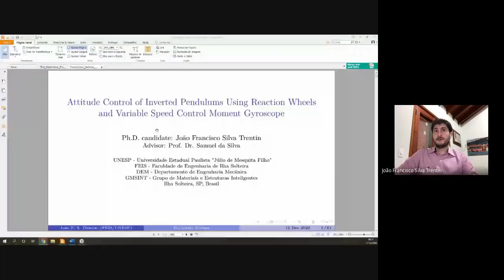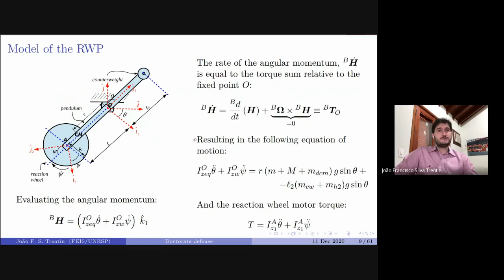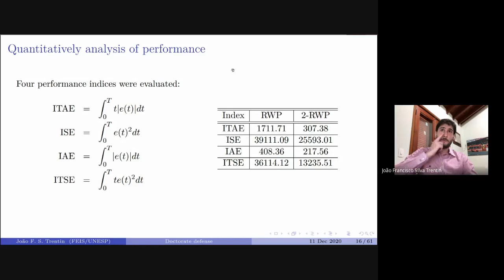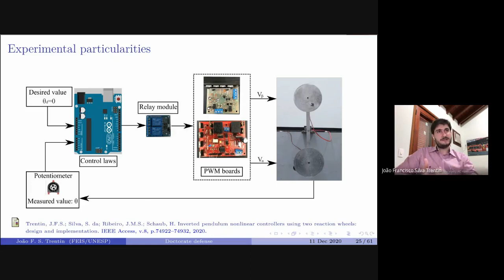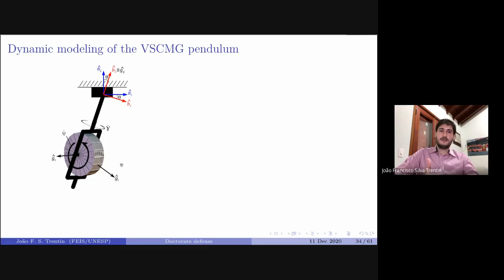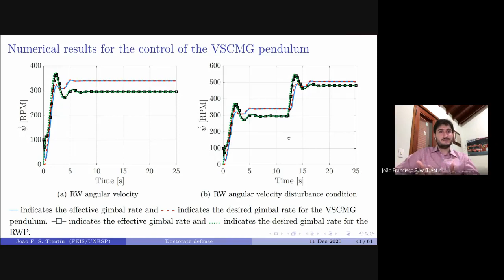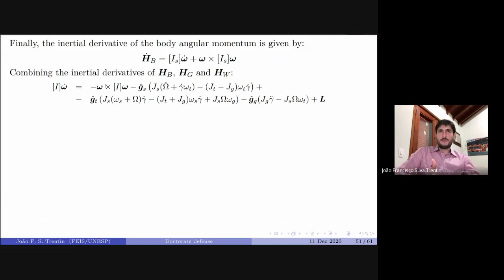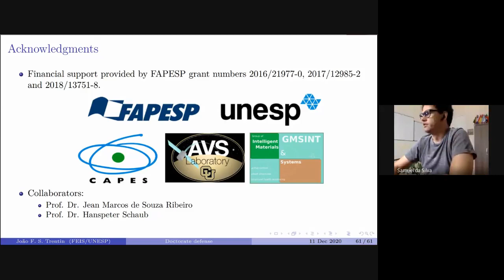Attitude control of inverted pendulums using reaction wheels and VSCMG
Defesa da Tese de Doutorado em Engenharia Mecânica

Título: Attitude control of inverted pendulums using reaction wheels and variable speed control moment gyroscope.

Autor: João Trentin

Banca Examinadora:

Prof. Samuel da Silva - UNESP (Orientador)
Prof. Marcelo Minhoto Teixeira - UNESP
Prof. Davi Antonio dos Santos - ITA
Prof. Bruno Angélico - USP/Poli
Prof. Decio Donha - USP/Poli

Tese de Doutorado Direto financiada pela FAPESP - processo 18/13751-8